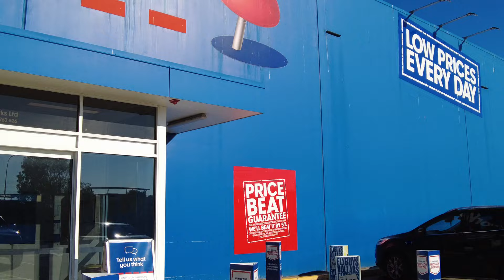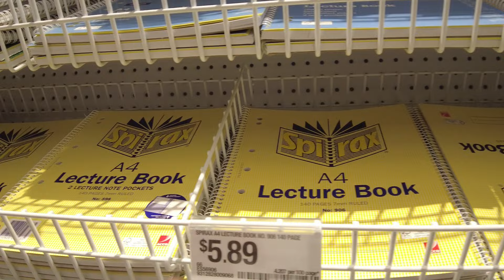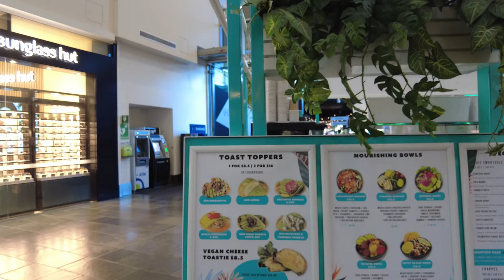LTD Vlog - How I saved money.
Come to a lazy Australia Sunday with me and learn how you maybe able to save some money as well.